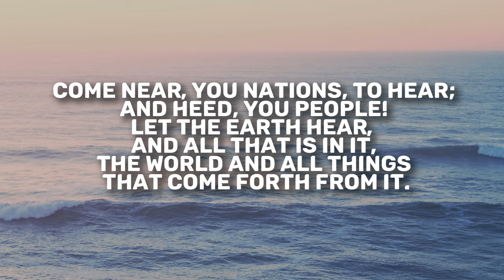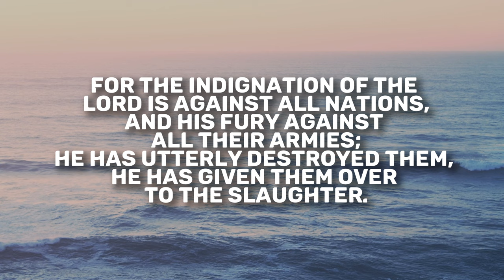Isaiah 34-35 | Daily in the Word | Pastor John Spencer